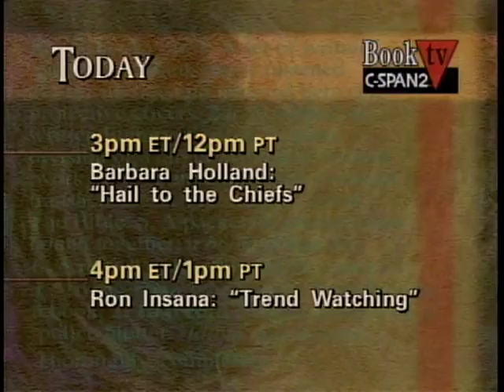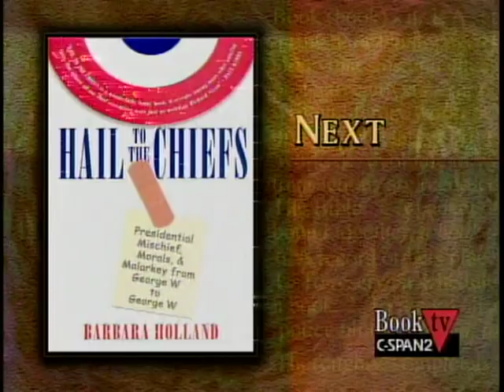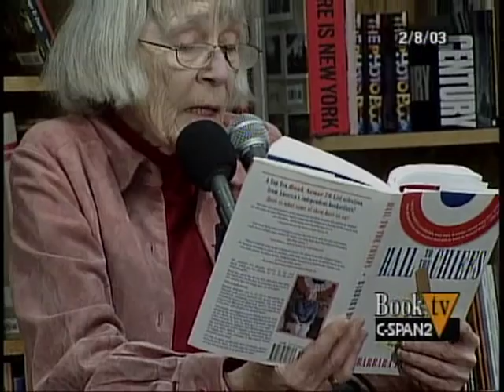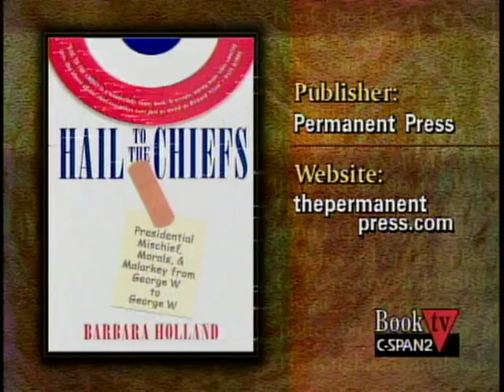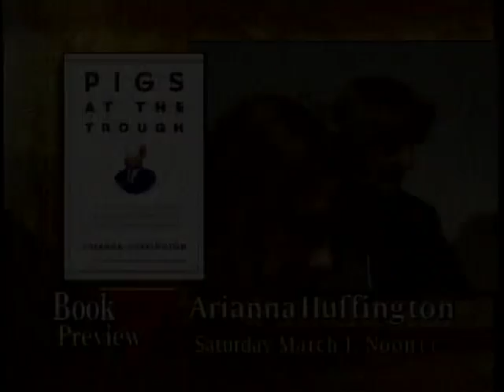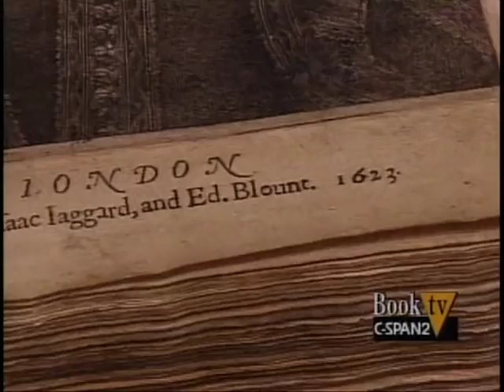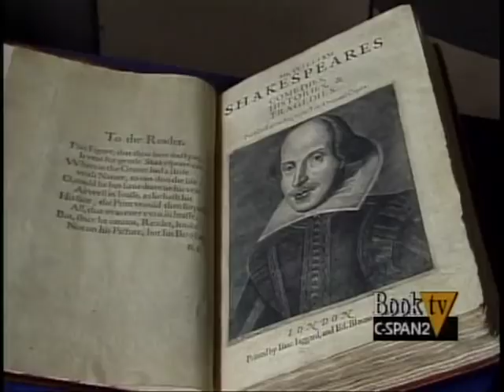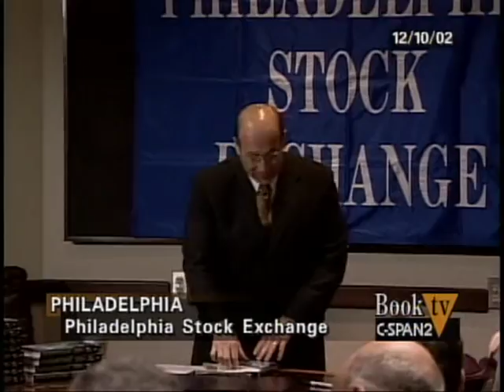Steven Pinker on national book award Panel: Blank Slate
Panelists presented their arguments for the book most worthy of the National Book Award in 1902, some fifty years before the actual award was created. The books up for consideration were The Varieties of Religious Experience by William James (Cox), Owen Wister's The Virginian (Funkhouser), and Helen Keller's The Story of My Life (Pinker). Following the panelists' arguments, the audience members voted for the book they felt deserved the honor. Internet radio host Christopher Lydon moderated the discussion